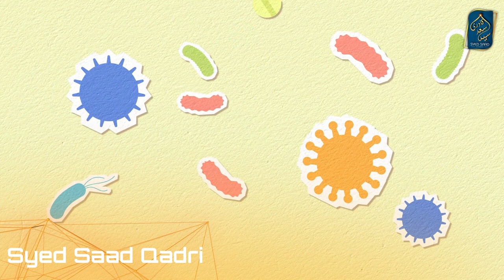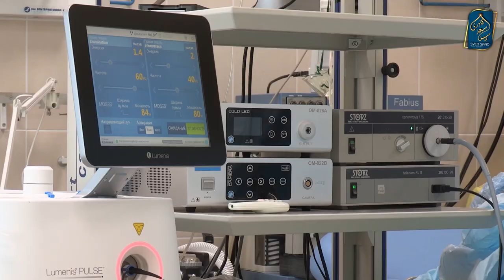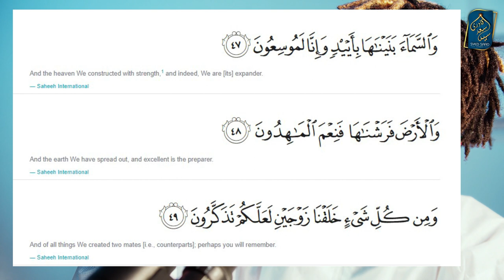Hamal na Tharta ho tou Wazifa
Hamal na Teharta ho tou Wazifa